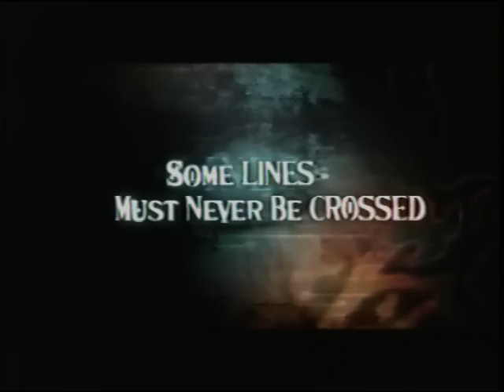Opening To Submerged 2005 VHS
Here Is The Opening To Submerged 2005 VHS And Here Is The Order:
1. SONY Pictures Home Entertainment Logo
2. Columbia/TriStar Home Entertainment (Coming Soon To Theaters) Logo
3. Stealth Preview
4. Columbia/TriStar Home Entertainment (Now Playing In Theaters) Logo
5. Triple XXX: State Of The Union Preview
6. Columbia/TriStar Home Entertainment (Coming Soon To VHS And DVD) Logo
7. Hitch Preview
8. Man Of The House (2005 Film) Preview
9. Columbia/TriStar Home Entertainment (Now Available On VHS And DVD) Logo
10. Devour Preview
11. Blue R Rating Screen
12. FBI Anti-Piracy Warning Screen
13. Surround Sound Logo
14. Millennium Films Logo
15. FormFame Ltd. Logo
16. EuroImage Eood Logo
That's All.